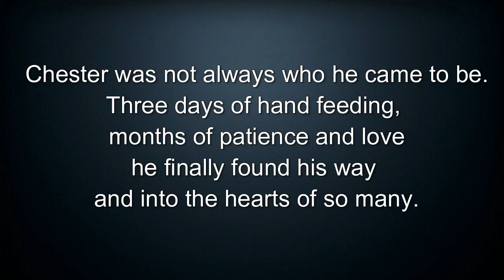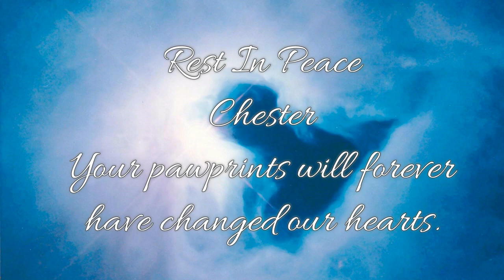Tribute to Chester the Great Dane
RIP Chester - you are always loved and forever missed.